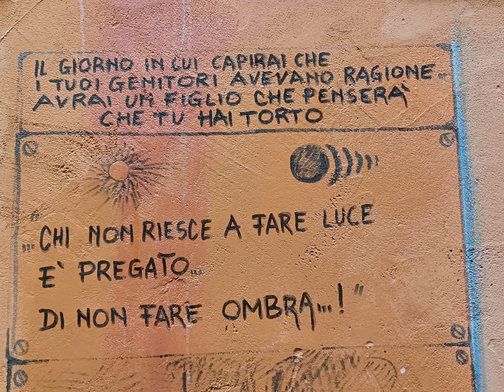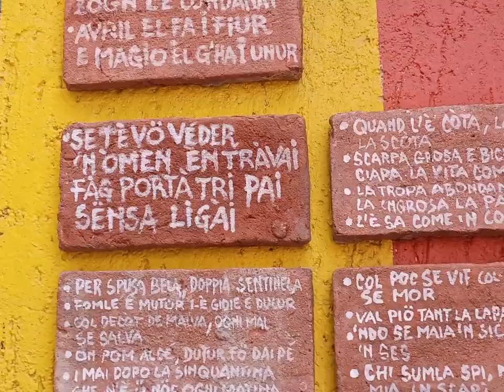the philosophy of Belprato, la filosofia. 30 agosto 2023. My Italy 311